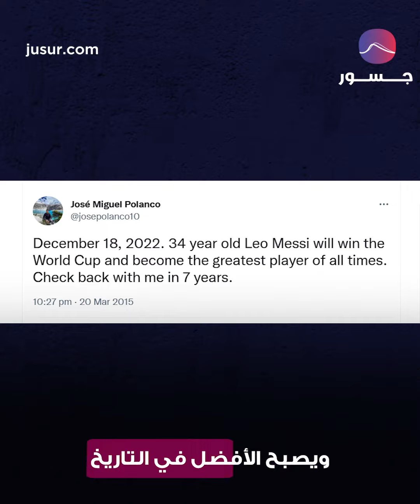عشاق كرة القدم بإنتظار المواجهة الاخيرة، مخاوف في نفوس الفرنسيين وميسي يضحك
يسدل الستار اليوم على بطولة كأس العالم لكرة القدم في قطر بعد نحو شهر من التنافس بين 32 منتخبا.. وقد أهدى تركي آل الشيخ، رئيس هيئة الترفيه في السعودية، أغنية لأمير قطر، الشيخ تميم بن حمد آل ثاني في المناسبة ..
ويستعد استاد لوسيل الذي يتسع لنحو 89 ألف شخص، لاستضافة نهائي مونديال 2022 بين الأرجنتين وفرنسا في مباراة ينتظرها عشاق كرة القدم حول العالم.
وقبل أن ينطلق منتخب الديوك في حملة الدفاع عن اللقب الذي أحرزوه في روسيا 2018، دبت المخاوف في نفوس الفرنسيين من أن تذهب مساعيهم أدراج الرياح بفعل الغيابات الكثيرة في صفوفهم والإصابات التي لحقت بأكثر من نصف الفريق وخاصة الهداف كريم بنزيمة.
أما راقصو التانغو فينتظرون المواجهة الاخيرة بحذر وقد ظهر نجم الارجنتين ليونيل مسي يضحك في التدريبات ما اعتبره كثيرون فأل خير.
هذا في حين أشعلت تغريدة مشجع أرجنتيني تعود لعام 2015 مشاعر التفاؤل لدى جمهور "الألبيسيليستي" قبل مواجهة فرنسا. وبات المشجع خوسيه ميجيل بولانكو، من مشاهير مواقع التواصل الاجتماعي بسبب توقعاته بأنه في : "18 ديسمبر 2022، ليو ميسي في الرابعة والثلاثين من العمر سيتوج بكأس العالم ويصبح الأفضل في التاريخ".